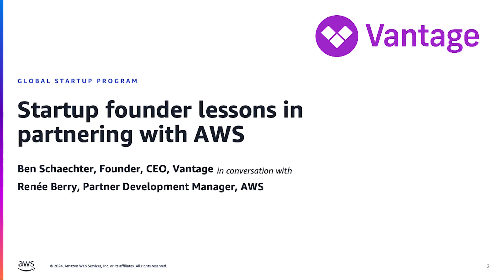Vantage - Startup founder lessons in partnering with AWS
Learn from serial entrepreneur Ben Schaechter, cofounder and CEO of Vantage about their team’s decision to leverage AWS Marketplace to accelerate growth, their team’s experience with the AWS Global Startup Program and the importance of developing a FinOps practice with the right tools that developers and finance teams love for cloud cost visibility and management.

Video Chapters:
0:00 Getting to know Ben Schaechter, cofounder and CEO of Vantage
0:22 What is Vantage?
1:07 What is a FinOps practice for cloud cost visibility?
2:24 What’s the difference between cloud optimization and FinOps?
3:39 How are teams managing financial operations without Vantage?
5:00 How is Vantage differentiated from AWS Cost Explorer?
5:30 How do Vantage’s native integrations impact customer experiences?
7:52 What was the impact of design on Vantage’s product-led growth?
11:10 What customers are leveraging Vantage as their FinOps partner?
13:44 How are startups leveraging Vantage for cost visibility and management?
15:00 How does Vantage help companies move from CapEX to OpEx for monitoring cloud spending?
16:10 How does Vantage help people driving digital transformation initiatives have confidence in migrating from on-premise to cloud?
17:00 As a startup founder, how did you decide when did you partner with AWS and leverage AWS Marketplace?
19:15 How has the AWS Global Startup Program had an impact on Vantage?
20:12 How have AWS account managers been leveraging Vantage with their customers?
21:49 What is the Vantage Cloud Cost report?
22:15 Have you observed any trends with specific AWS products amongst your customers?